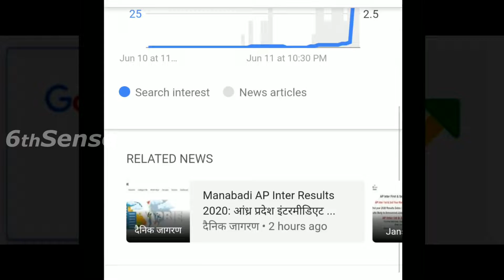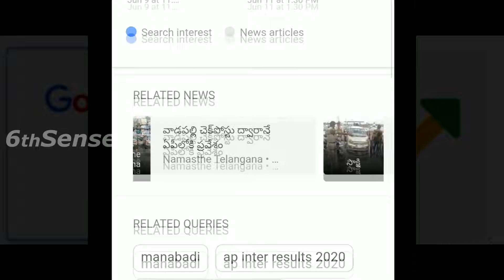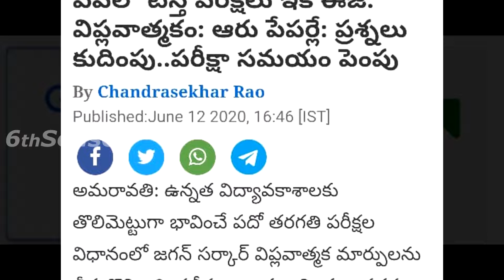Telugu News: ESI Scam makes Andhra Pradesh Trending in Google | AP Inter Results 2020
Intermediate Results, ESI Scam makes Andhra Pradesh Trending in Google